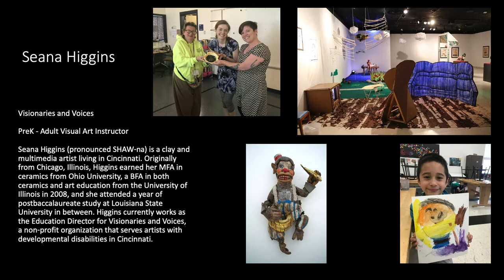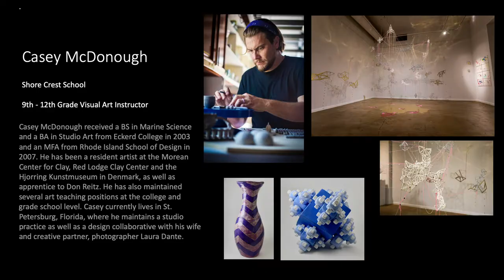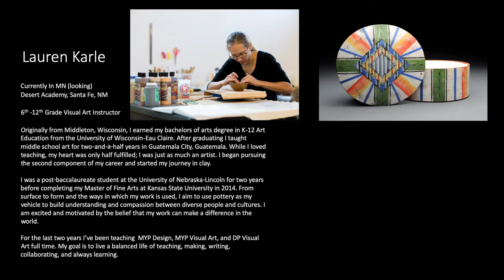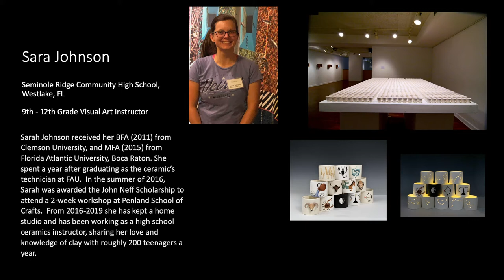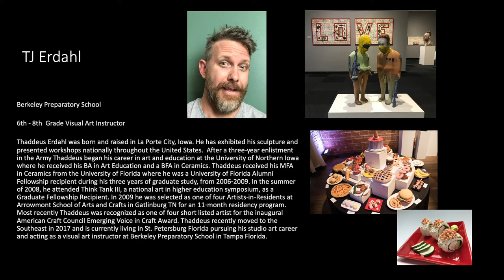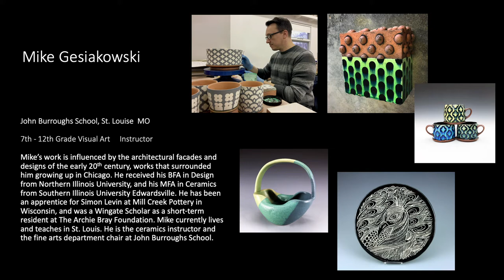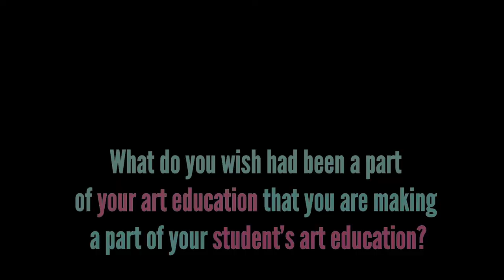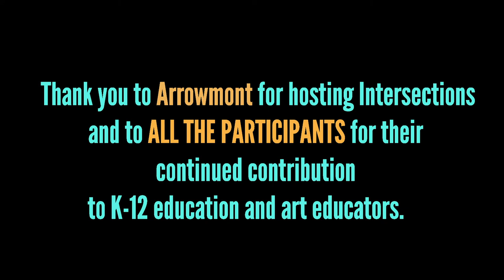Intersections Conversations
Welcome to National Clay Week 2019!

For your K-12 Resource Monday, we have a collection of interviews from Sara Truman and her intersections think-tank. This mini-conference of 14 art educators met at Arrowmont in June 2019 to brainstorm and discuss K-12 Resources for students and educators.

They were joined by Professor and Educator Julia Galloway and Outreach and Partnership Liaison Bill Griffith.